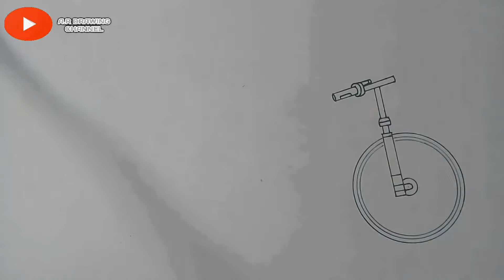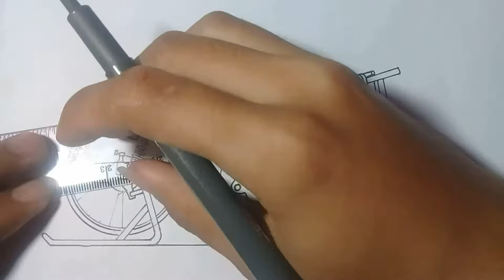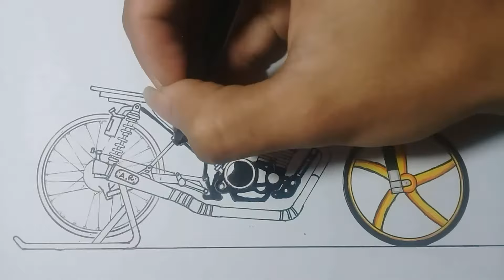GL THE WARE HOUSE,menggambar motor drag,menggambar motor drag herex,menggambar motor drag GL,herex.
Cara menggambar mewarnai motor,cara menggambar motor drag bike,cara menggambar mewarnai motor drag,menggambar GL THE WARE HOUSE.